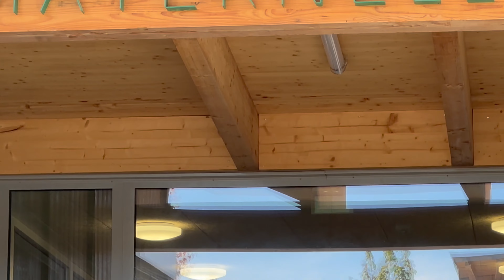Back to school first day/ mutton masala recipe/ aj to bachon Ney bohat enjoy kiya dinner 🥘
This channel is about blogging cooking and life style

☘️☘️☘️world samia
tiktalk,❤️❤️himazu

visite my others vidéo

mutton recipes
bunha mutton masala
samias world
mutton masala
 Back to school new classes